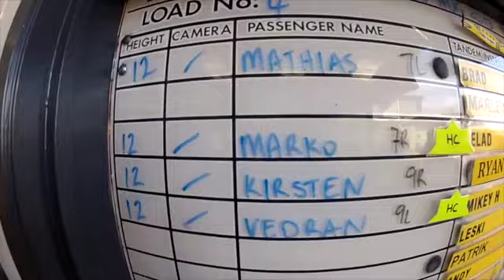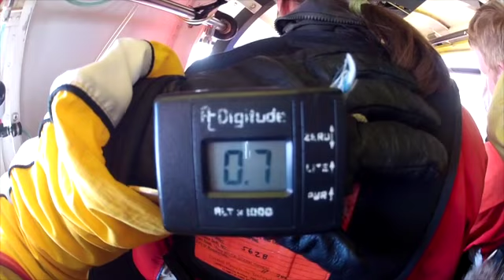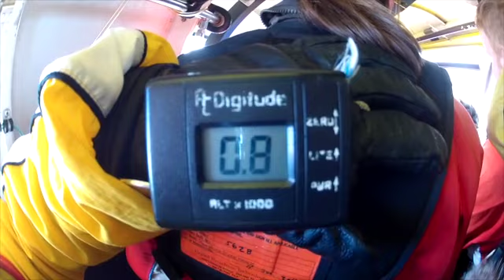MARKO HC 24 08 13